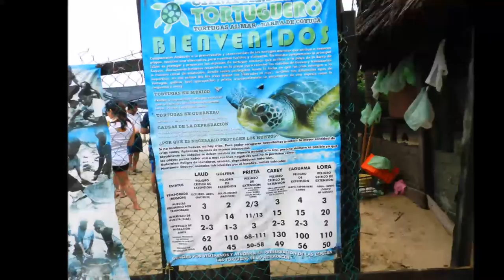10-08-2017 - Tour a la Laguna de Coyuca - Liberacion de Tortugas - Paseo en Lancha